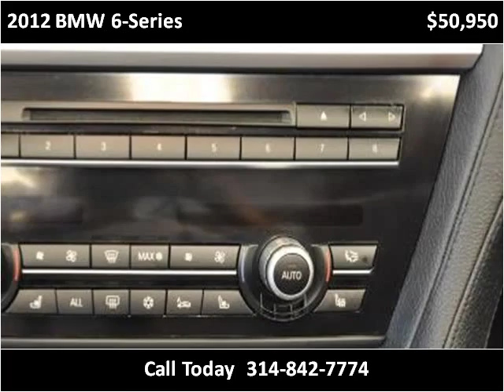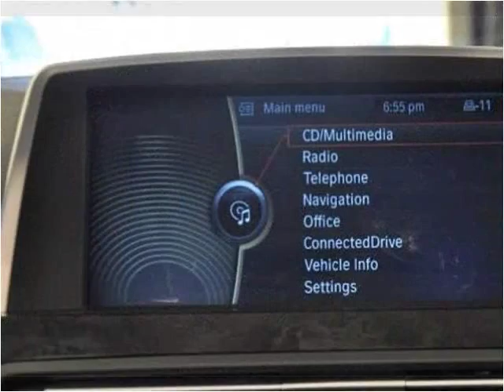2012 BMW 6-Series Used Cars St. Louis MO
This 2012 BMW 6-Series is available from Luxury Sports & Imports.